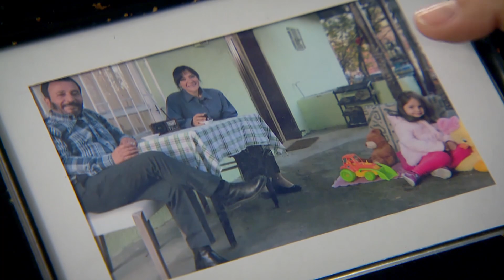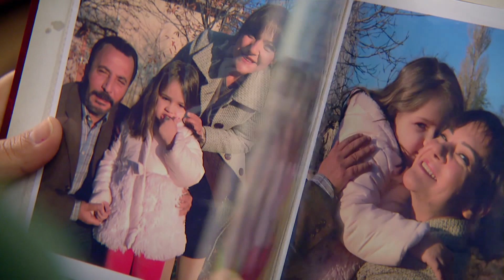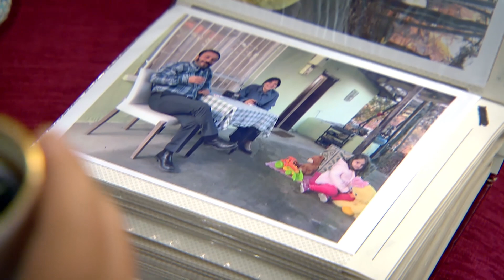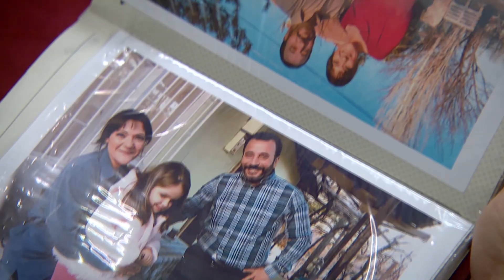Yaşar ve Nuran Geçmişi Yad Etti | Sevdim Seni Bir Kere 71. Bölüm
Sevdim Seni Bir Kere 71. Bölüm - Yaşar ve Nuran Geçmişi Yad Etti

Dizinin başrollerinde;